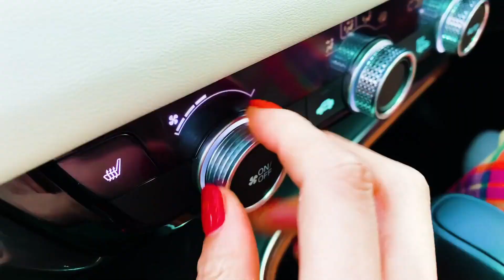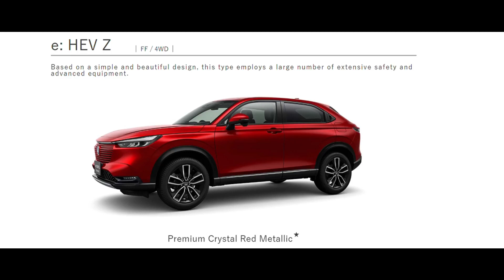2022 Honda Vezel (HR-V) - Next Generation | Affordable Family SUV!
Hey Guys, 2022 Honda VEZEL (HR-V) Next Generation Affordable Family SUV!. Here is Most Useful Video of All new 2022 honda Vezel based On Honda HR-V Next Generation Most Affordable Family SUV!

The 2022 Honda HR-V sports a distinctive design mash-up of traditional SUVs and modern crossovers. It has a tougher front-end featuring a noticeably larger, hexagonal radiator grille, an inverted V-shape flattish hood that is set higher, and sharper headlamps.

New 2022 Honda Vezel look at the rear, your confidence in the design
will be solid . This is because the harmony between function and modeling is still thorough even here . The combination lamp, license plate housing and all the elements blend into one beauty .

The Honda VEZEL power of an SUV and the coupe-like flow.The two are naturally in harmony because the function as a car and the modeling are
seamlessly integrated. The front grille, which seems to have been born as one with the body symbolically speaks of the new Vezel design language.